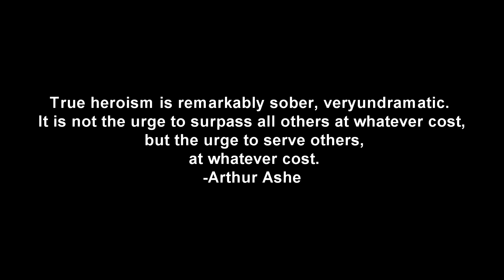American Hero: Michael Murphy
A tribute to Lt. Michael Murphy of the Navy Seals, who was killed in action in Afghanistan. The voice in the background is President Bush at a ceremony awarding Murphy's Medal of Honor.
May 7, 1976 - June 28, 2005 (age 29)